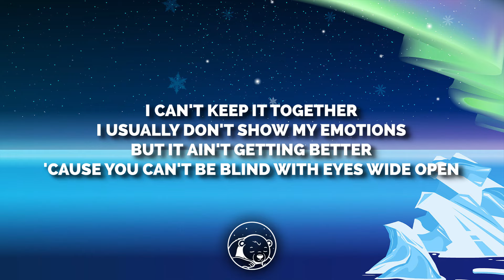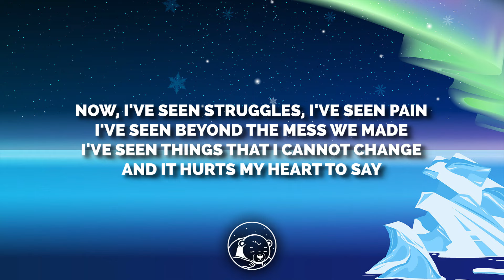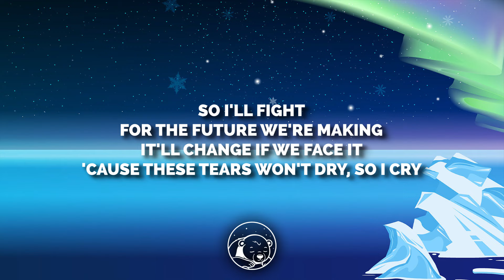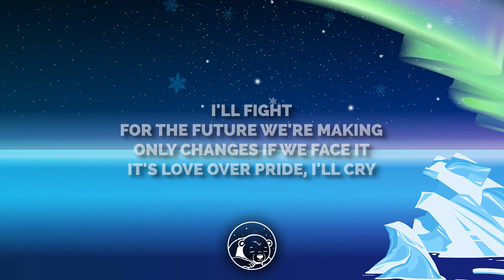Usher - I Cry (Lyrics)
🎤 Lyrics:

Hey, yeah, yeah, yeah, yeah, yeah, yeah, yeah
I can't keep it together
I usually don't show my emotions
But it ain't getting better
'Cause you can't be blind with eyes wide open
And I see struggle, I see pain
I see only the mess we made
I see things that I can't change
And it hurts my heart to say
I cry
For the sons without fathers
And the pain that their mothers
Hold deep inside
And I'll fight
For the future we're making
We can change if we face it
'Cause these tears won't dry
So I cry
Ooh (I cry), ooh
When I look in the mirror
Do I see someone that cares for others?
Do I love myself more than my sisters (sisters)
And brothers? (Brothers)
I don't know
Now, I've seen struggles
I've seen pain
I've seen beyond the mess we made
I've seen things that I cannot change
I cry
Hold deep inside
So I'll fight
It'll change if we face it
So I cry
Ooh
I cry (ooh) (cry, cry)
For the truth that's unspoken
For the promises broken
I will stand by your side
I'll fight
For the ones who stopped dreaming
And the ones who stopped believing
I cry
Hold deep inside
I'll fight
Only changes if we face it
It's love over pride
I'll cry (hey, yeah, yeah, yeah, yeah, yeah, yeah, yeah)
I cry